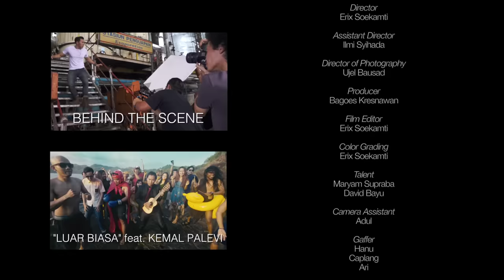Endank Soekamti feat. Naif - Benci Untuk Mencinta (Official Music Video)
Official Music Video of Endank Soekamti feat. Naif 'Benci Untuk Mencinta'

Gondokusuman Yogyakarta
INDONESIA 55225